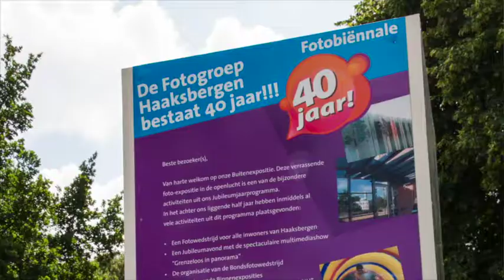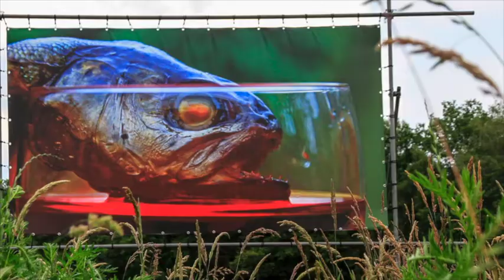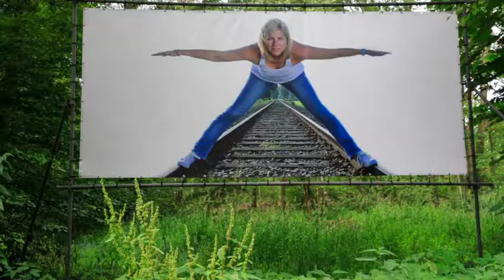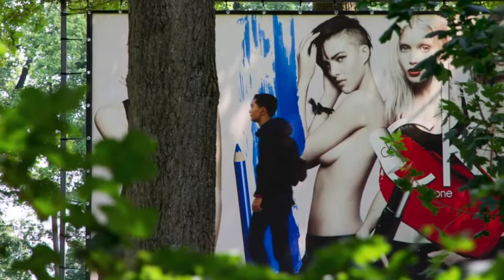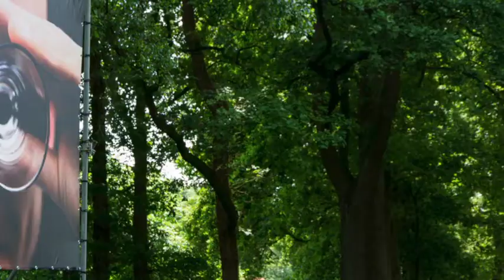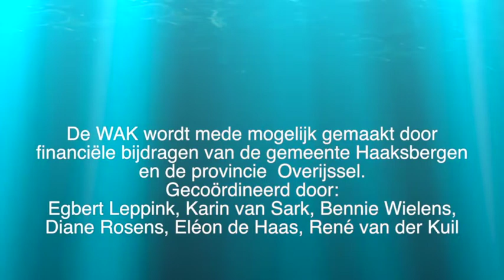RTVSternet 20160520 Uit in de Kappen WAK special 3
Derde aflevering van de serie WAK Specials. Op 28 mei is het zo ver, dan begint landelijk de Week van de Amateur Kunst. In Haaksbergen vindt de aftrap plaats bij de muziekkoepel op park Scholtenhagen, samen met de opening van de fotobiënnale van de fotogroep.
René van der Kuil gaat in gesprek met Ben Lensink en Henk Jalving van de Fotogroep Haaksbergen en met Ruud Broersma van de Lion's club. Ruud vertelt over Tuin-Theatertoer van zondag 5 juni.